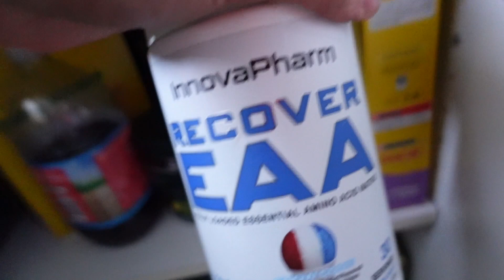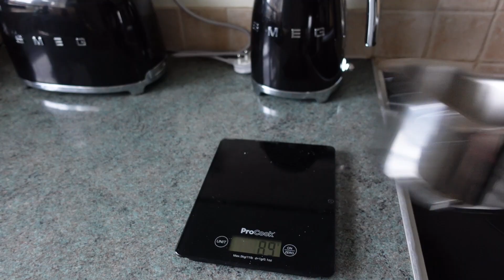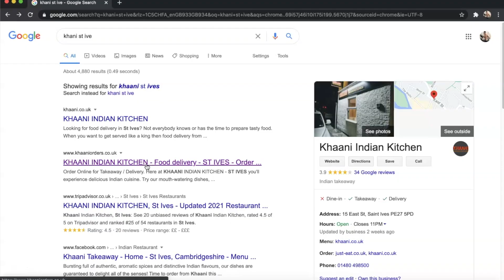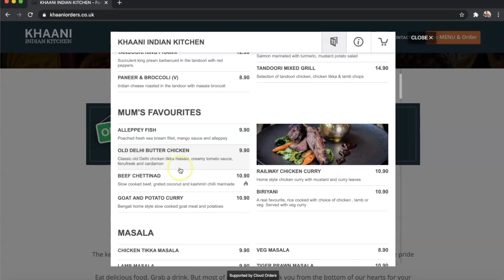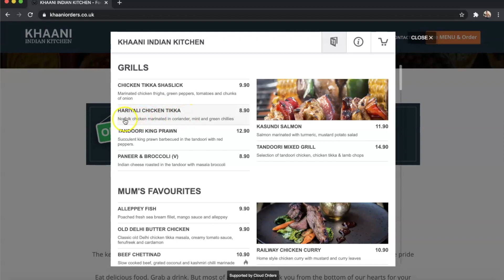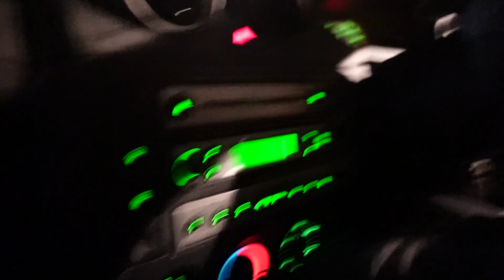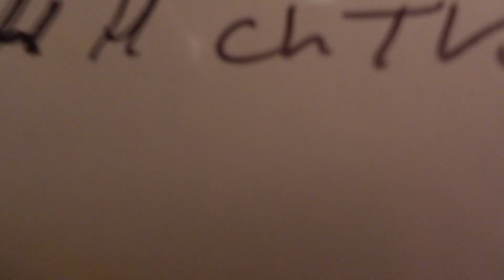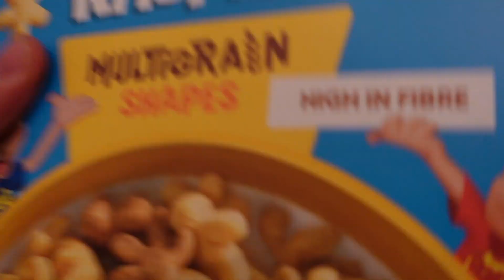Full Day Of Eating x Diet Break Edition x 3,000Kcal x What Supplements I Take | Vlog #31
Steroids, Relationship Advice & Bodyfat Percentages | YouTube Q&A | Vlog #30
- 400M+T Coming Soon
In todays video we will be going over some a day of eating via a diet break. I'll be eating 3,000 calories, showing you the supplements I take (when and why) and also how to track a takeaway meal. Enjoy.